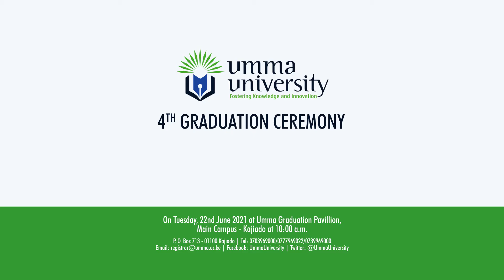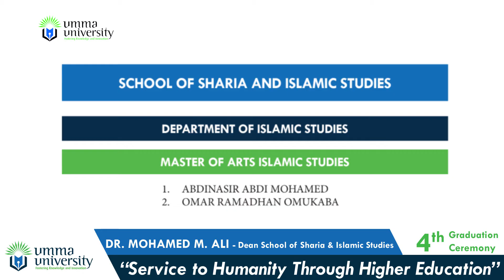Conferement of Masters Degrees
The Dean, School of Sharia and Islamic Studies reading the names of the students to be Conferred Masters Degree of Umma University during the 4th Graduation Ceremony held at the Graduation Pavilion at Kajiado Main Campus on the 22nd June 2021.